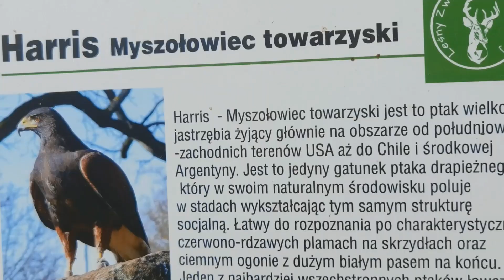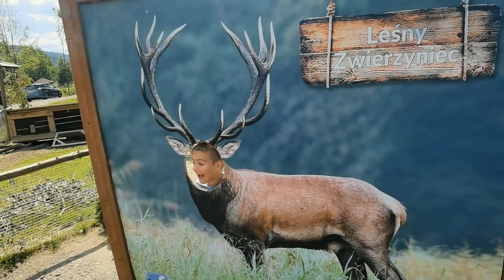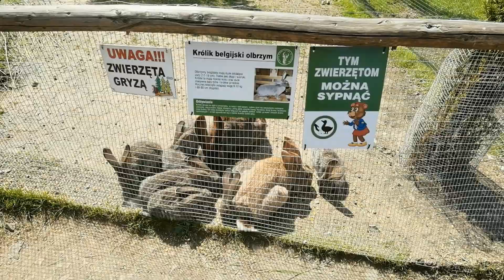Zwierzyniec w Lisznej w Bieszczadach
Prywatne zoo w Lisznej to dobry pomysł na agroturystykę. Zwierzęta są tak dobrane, aby z jednej strony przyciągały uwagę turysty, z drugiej strony aby turysta mógł nawiązać z nimi bezpieczną interkcje.